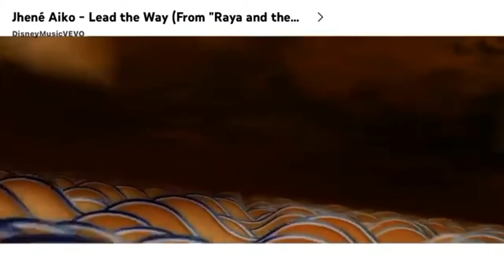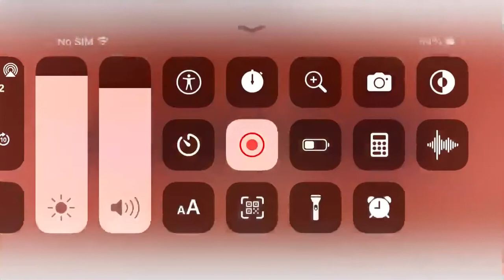April 28, 2022